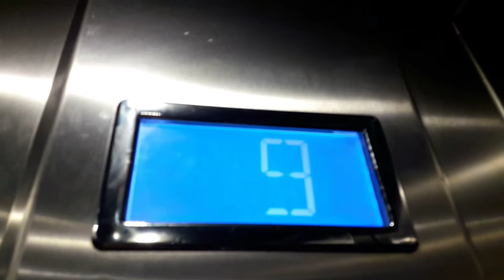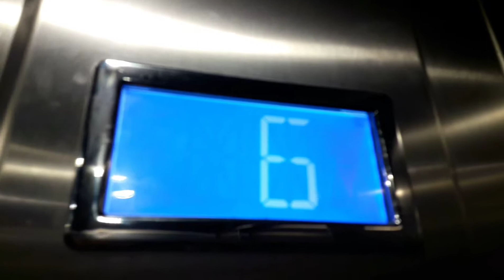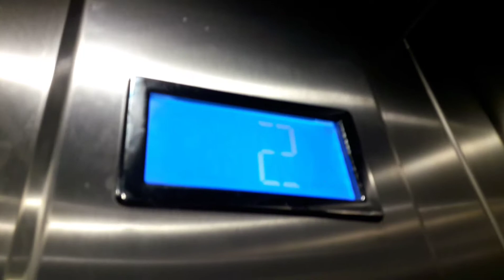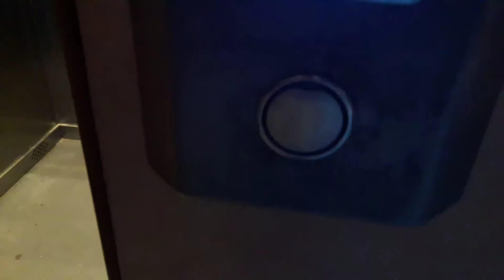(Windy s. I odc. 11) Dźwig Serwis Bielsko-Biała, ul. 3 Maja 15 Oświęcim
Siema!
W tym odcinku przejechałem się windą W Dźwig Serwis z 2014 roku. Dedykacja:
Maciej Cała i Kacper Słomczyński.
Nagranie z 19 listopada 2017